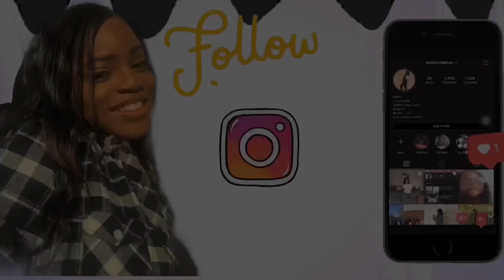How to Kpakujemu | Afro Dance Tutorial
You may want to increase the quality (1080p)
Hey guys☺️
Welcome back
Decided to do a dance tutorial for you guys
I hope you were able to catch up and I hope you got it🤗